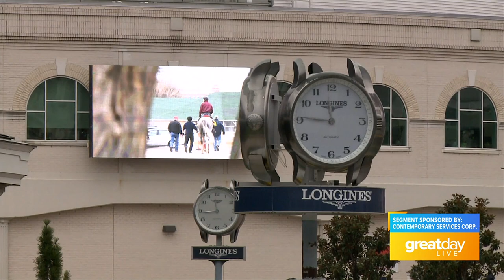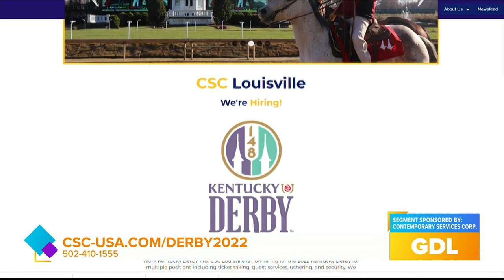GDL: CSC is hiring for Kentucky Derby and beyond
CSC Hiring Day is March 19, 2022 at Churchill Downs from 10AM - 3PM.